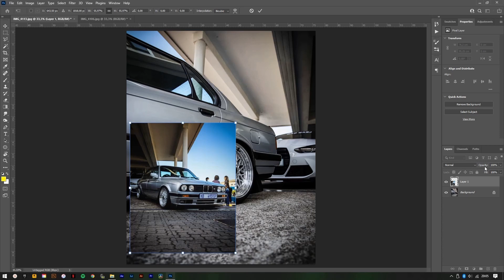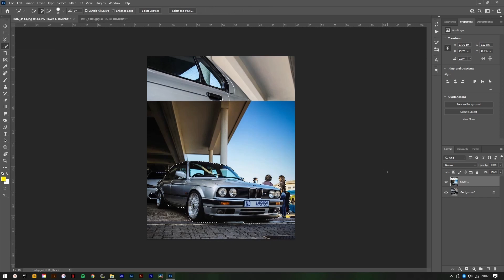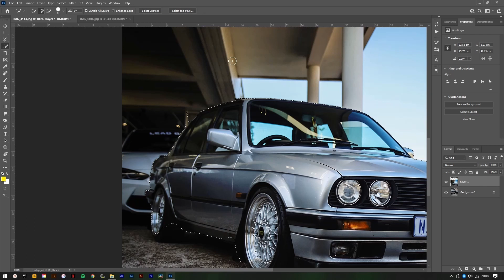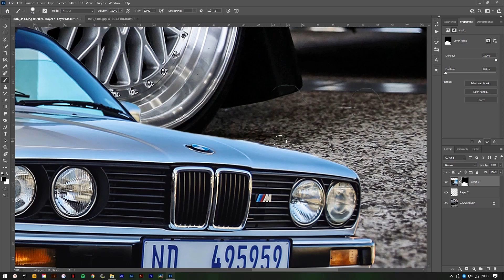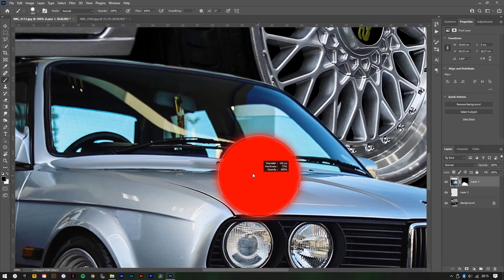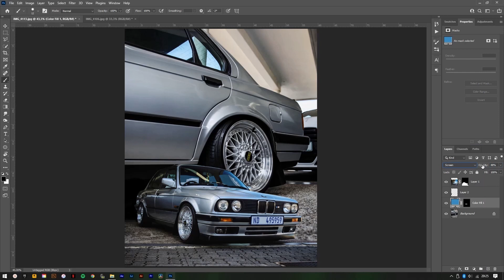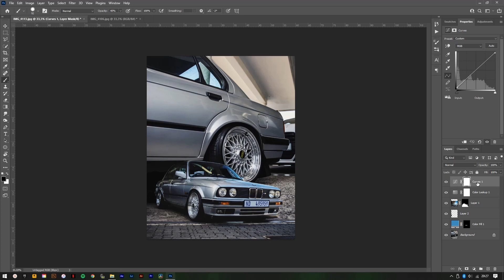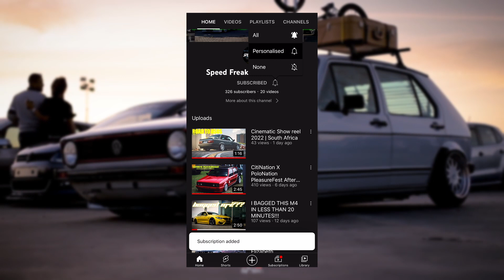PHOTOSHOP DUAL EDIT TUTORIAL | STEP BY STEP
Following numerous questions and requests, I've finally put together an in-depth tutorial on how I do this edit.

Software Used:
Photoshop 2022